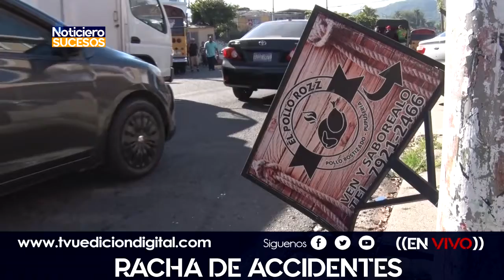Racha de Accidentes de Transito